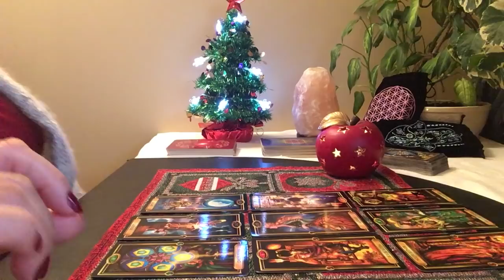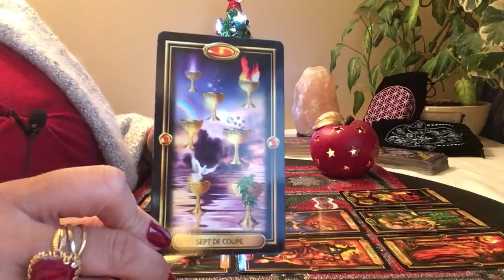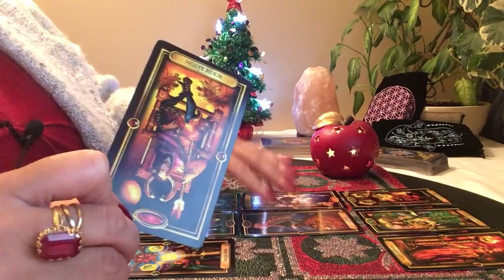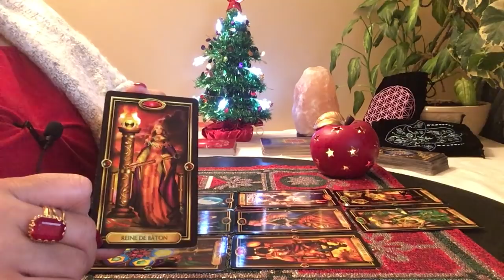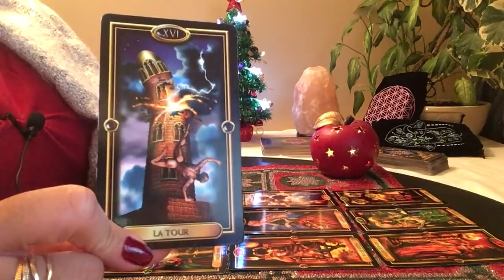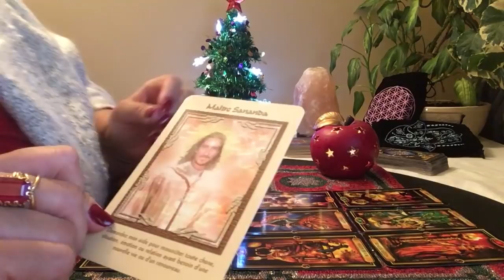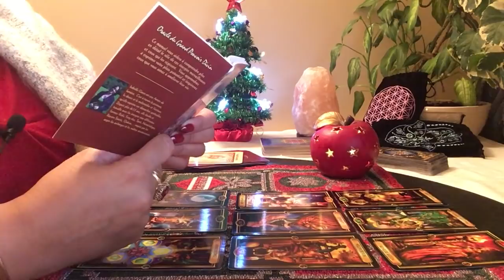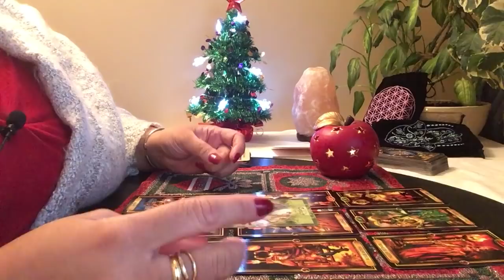Énergies du mois de décembre 2018 Sagittaire